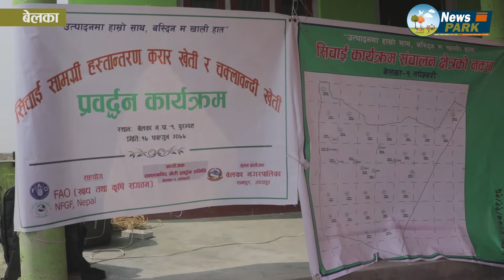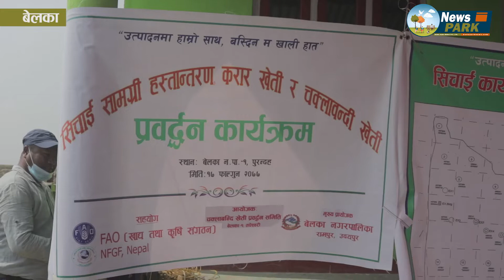बलौटे बगर उर्वर भूमिमा बदलियो , बेलका नगरका जनता सामूहिक खेतीमा रमाउदै